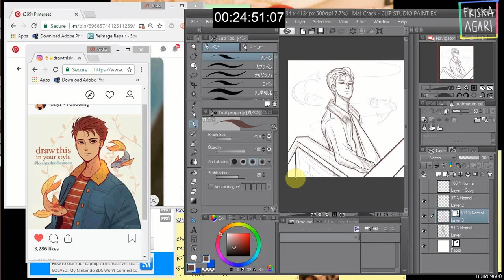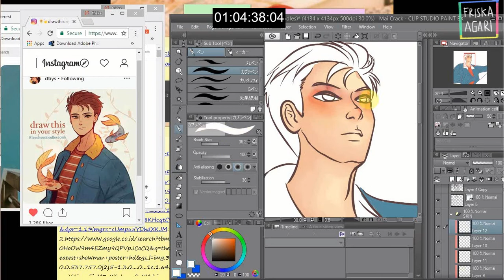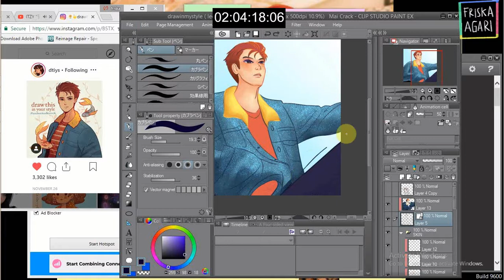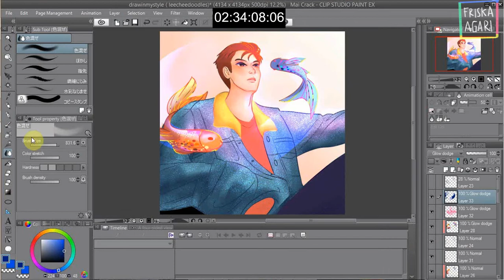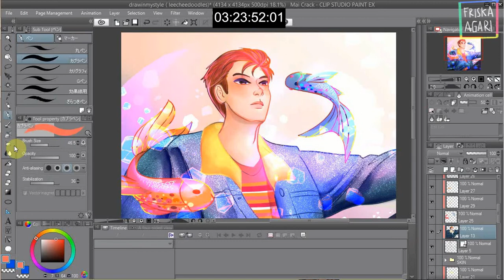SPEED DRAW | DRAW IN MY STYLE | LEECHEEDOODLE'S OC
Hello everyone~ this time I will show you the process of redrawing someone's handsome character from Instagram.
And this time, the timecode is perfectly matched so you will know how long I take to finish it :D